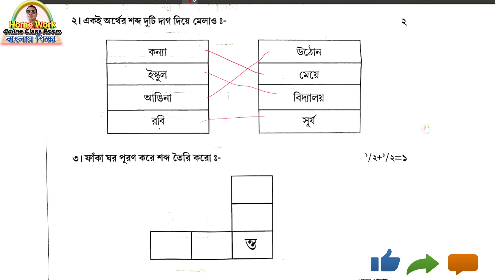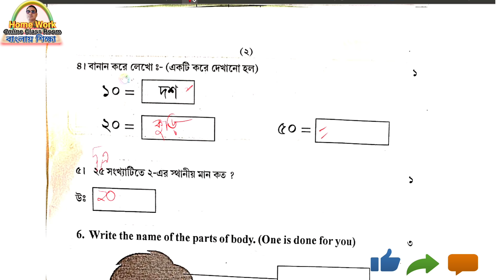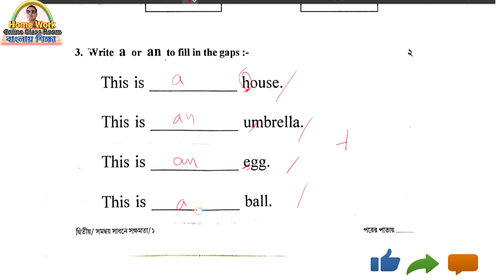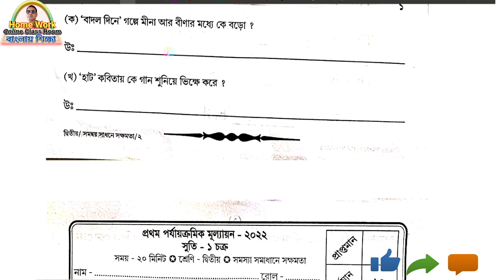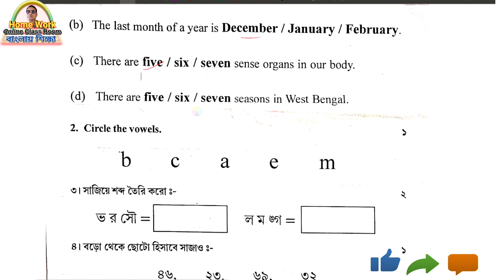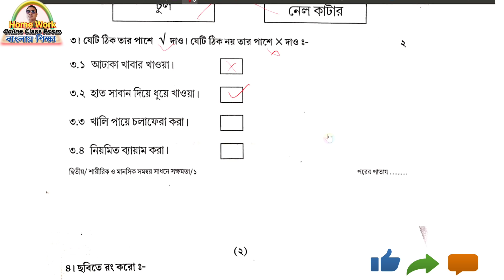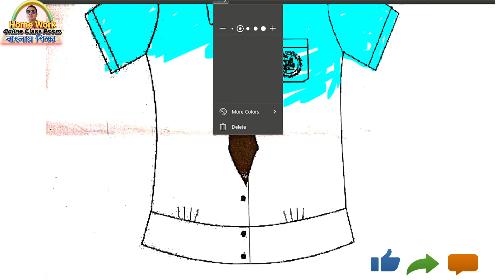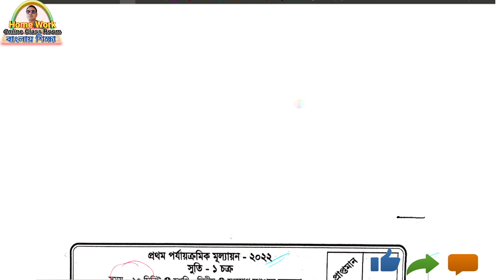Class 2 First Evaluation Questions 2022 All Subjects ।। Homework Online Classroom.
✅ In this video :Class 2 First Evaluation Questions 2022
✔️ Class: 2
✔️ Language Used : Bengali all subjects
✔️ Subject: All Subjects
✔️  Book Name  All book
✔️ Chapter:
✔️ Topic Name: First Evaluation Questions
✔️ Topics Covered in This Video: Introduction - Class 2 First Evaluation Questions 2022 All Sububject
✔️📚👉 Important : # Class_2
✔️📚👉  Previous Video :
✔️📚👉  Next Video:

Thanking you
 Debdas Bhaskar
 Assistant Teacher
24, No Banshabati Topshil Primary school
➡️ Your Quaries:
debdasbhaskar
homeworkonlineclassroom
tuition free
class
class 1
class 2
✔️📚👉 class 3
class 4
activity task
daily class
model activity
primary